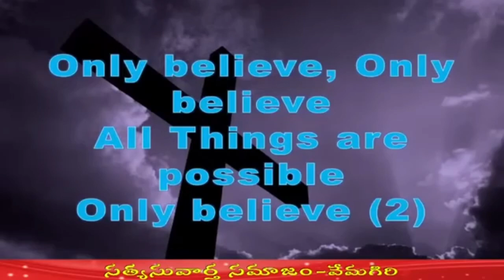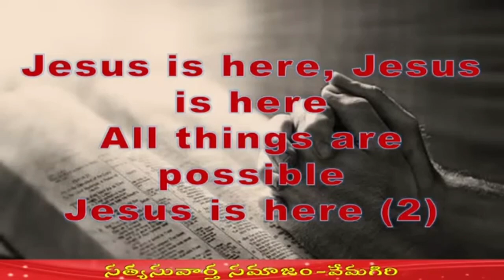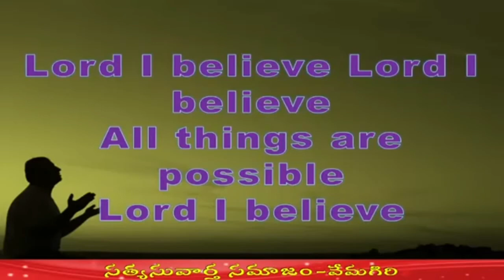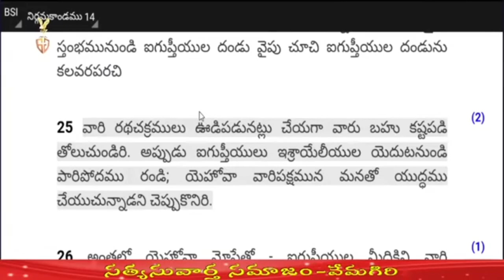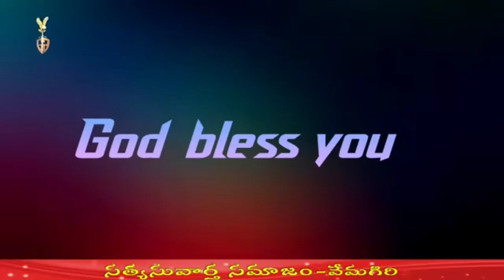🟠"న్యాయ విచారణ" END TIME MESSAGE||PASTOR B.NITHYAJEEVA RAO